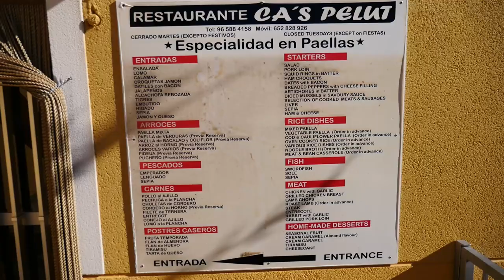Уже второй год подряд в феврале на севере Коста Бланка в провинции Аликанте в горах выпадает снег.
Уже второй год подряд в феврале  на севере Коста Бланка в провинции Аликанте в горах выпадает снег. Чему очень радуются испанцы, прям как дети. И  откладывая все свои дела, хотя бы на часок выезжают в горы, чтобы вдохнуть морозный воздух, показать деткам, какой на самом деле настоящий снег и поиграть в снежки. Не видя три года белых снегов, мы тоже поддались искушению поехать в горы. Какими же счастливыми были дети! Этот восторг и счастье в их маленьких глазах подсказали нам, что мы все сделали правильно))
Проголодавшись,мы зашли в небольшой, уютный ресторанчик, на вид, как обычная столовая, но дружеская испанская атмосфера, камин, вкусная домашняя еда и превосходные виды на горные хребты, небоскребы города Бенидорм и средиземное море сделали наш маленький перекус необыкновенно сказочным. Обязательно вернемся сюда еще раз!
Потом мы направились вверх на гору за белоснежным, холодным и таким желанным снегом))
Вообщем наигравшись, набегавшись, как малые дети мы потрясающе провели свой досуг. И довольные, уставшие и безумно счастливые, усевшись в свои авто направились по домам с море положительными эмоциями и воспоминаниями о снеге на весь следующий год))

Испанские праздники, жизнь на Коста бланка. Летний отдых, аренда и покупка недвижимости  за рубежом.

Ссылка на сайт по видео съемке где вы можете заказать профессиональную видеосъемку будь то рекламный ролик или день рождения. Также съемка недвижимости и всех публичных мероприятий.

Ссылка на сайт по недвижимости где вы можете выбрать себе квартиру или дом на берегу моря в Испании на Коста бланка.

Вы можете просто приехать и отдохнуть в Испании. Мы предлагаем аренду красивых домов и квартир на всем побережье Коста бланки.

Также предлагаем попробовать активный отдых походы в горы по лучшим маршрутам нашей местности,
морскую рыбалку далеко от берега, также  охоту на куропаток в центральной части Испании и на побережье Коста.

Обо всем этом  снимем замечательное видео о незабываемом отдыхе в солнечной Испании на Коста бланка.